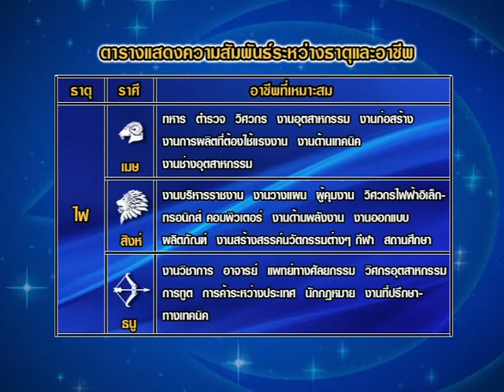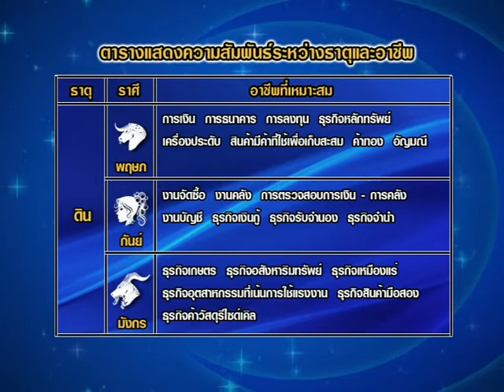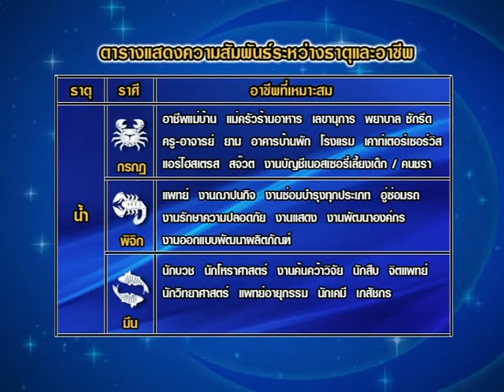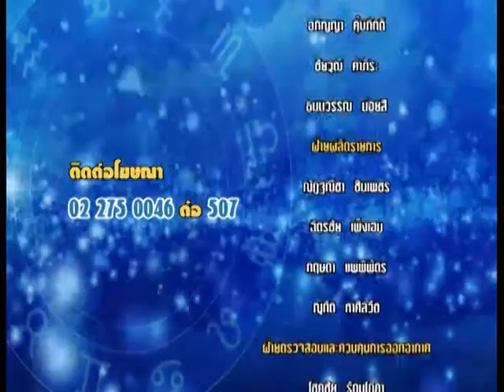รายการชีวิตพิชิตดวง | 17/01/60 | EP. 4/4